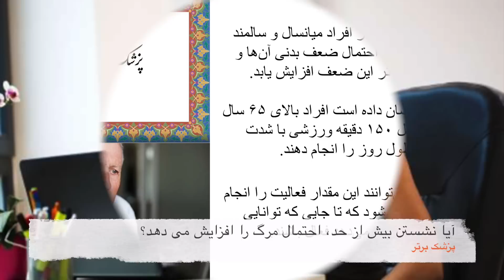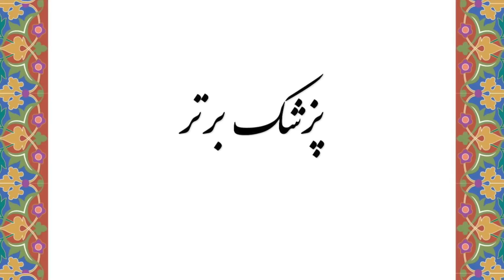آیا نشستن بیش از حد در طول روز برای سلامتی مضر است؟